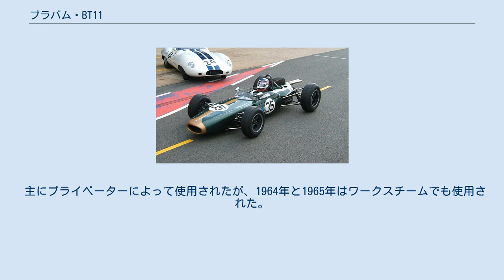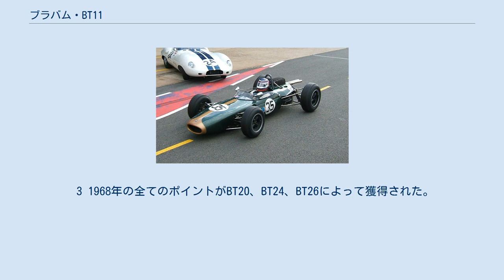ブラバム・BT11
ブラバム・BT11 (Brabham BT11) は、ブラバムが開発したフォーミュラ1カー。
デザイナーはロン・トーラナック。
1964年から1968年まで使用された。
 主にプライベーターによって使用されたが、1964年と1965年はワークスチームでも使用された。
BT11は合計8度の表彰台を獲得した。
最高位は1965年アメリカグランプリとメキシコグランプリで、ダン・ガーニーが2戦連続で2位を記録した。
 1970年の世界チャンピオンであるヨッヘン・リントがグランプリデビューしたのはBT11によるものであった。
ジョン・テイラーは1965年ドイツグランプリでジャッキー・イクスのマトラと接触事故を起こして重度の火傷を負い、4週間後に死亡した。
 BT11はオフシーズンのタスマンシリーズでも使用された。
 (key) （太字はポールポジション、斜体はファステストラップ） 1 各戦とも完走者上位6名に 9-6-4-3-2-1 ポイントが与えられたが、各チームの上位の車のみに与えられた。
各ラウンドで各シャシーメーカーとエンジンメーカーの組み合わせから最上位に入った車のみがポイントを獲得する資格があった。
すべてのラウンドが選手権ランキングにカウントされるわけではない。
 括弧のない数字が選手権の有効ポイント。
括弧内の数字は総獲得ポイント。
 2 1964年にBT11が獲得したのは5ポイント。
残りの25ポイントはBT7が獲得した。
 3 1968年の全てのポイントがBT20、BT24、BT26によって獲得された。